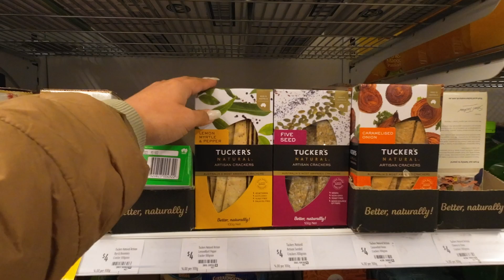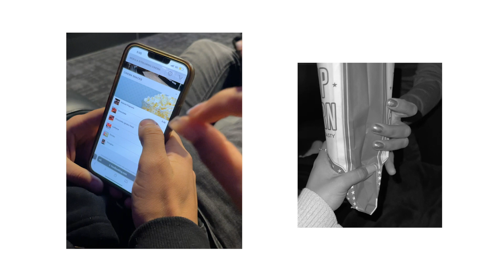Living in Sydney | Trying pilates for the first time, cooking at home, simple weekend 🤍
Living alone in Sydney Australia vlog 🤍

Spend a simple weekend at home with me: trying pilates for the first time, getting a facial, cooking at home, etc.

ALSO FOLLOW MY SPAM IG @otheradelle so that I can keep up with you guys!!

0:00​ intro
1:00 trying pilates for the first time
2:00 breakfast
2:41 getting a facial
3:40 cheese board time
5:05 work, lunch, house chores
7:25 making dinner
8:13 pilates round two
9:45 private cinema